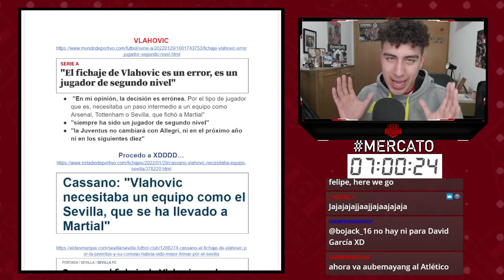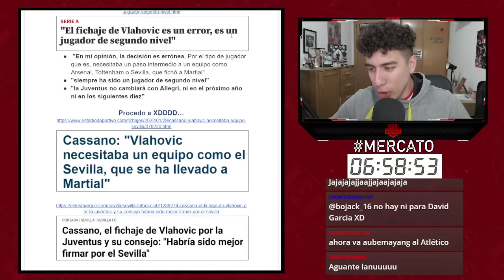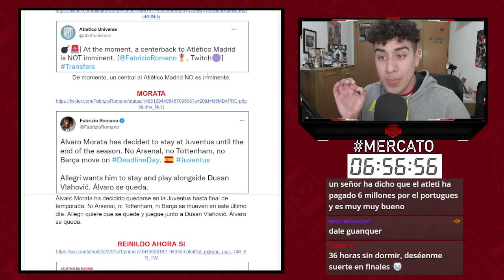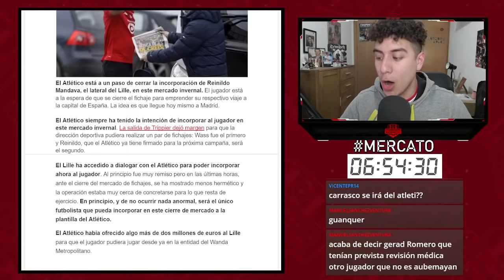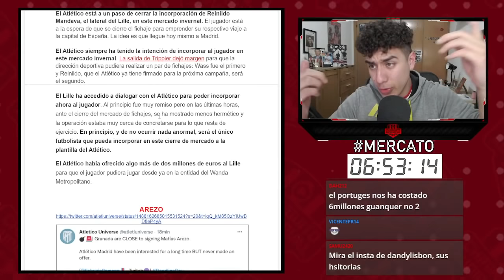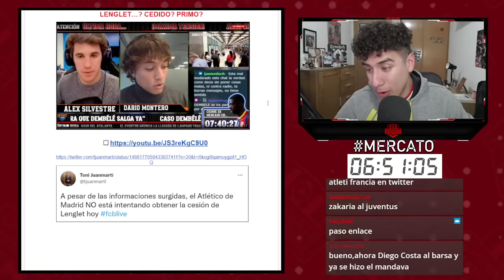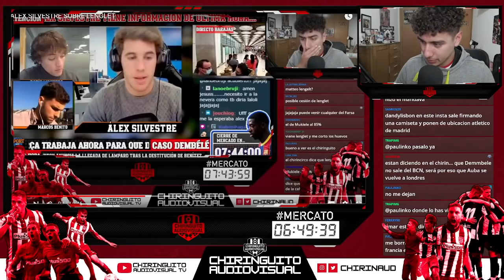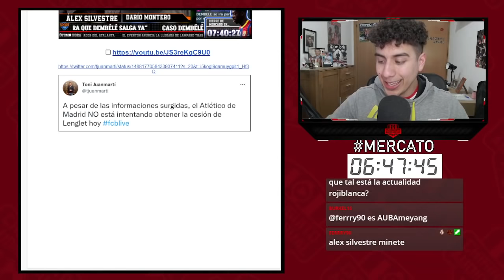MERCATO ¡ULTIMAS 6 HORAS! ¡REINILDO SI VENDRÍA HOY! ¿MORATA? ¿LENGLET CEDIDO? AREZO SI INTERESABA